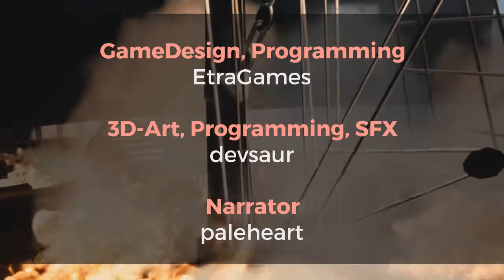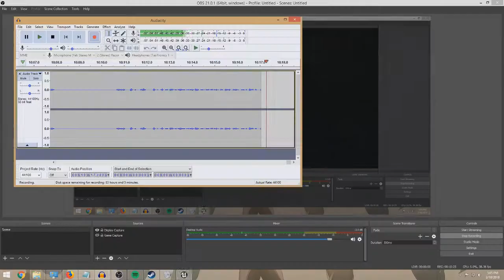IM A WIZARD (Between the Worlds)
Today we go on a weird, wizardry adventure of Between the Worlds
SHARE the video, I appreciate it :D